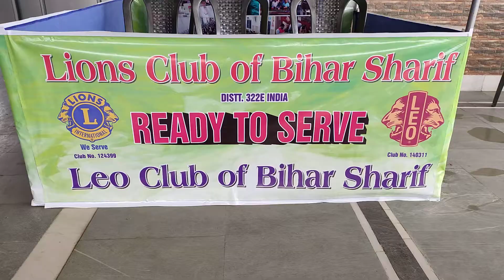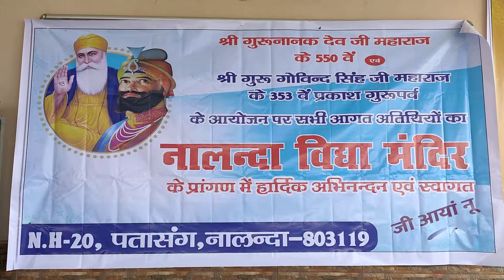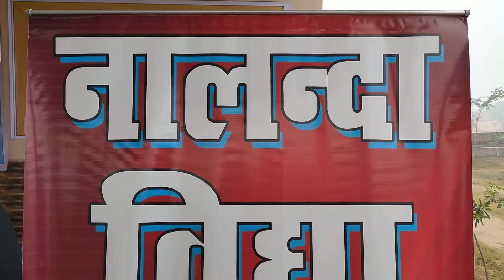Lions club and leo club welcome Prakash parv at Nalanda Vidhya mandir school